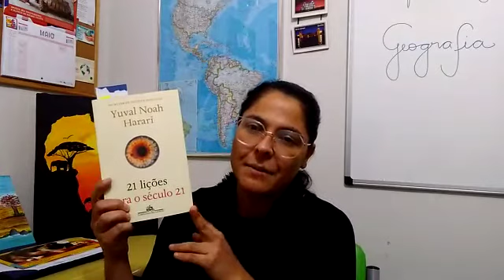Atenção alunos 3ºEM - Recado urgente da Profª Elisangela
Galeraaa, se a Profª Elis se expôs por vocês, é porque vocês são realmente importantes! Empoderem-se!